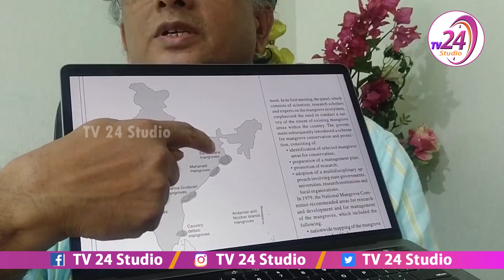Janasena Leader Bolisetty Satya Sweet Warning to AP CM Jagan & YCP Kakinada Leader's II Janasena